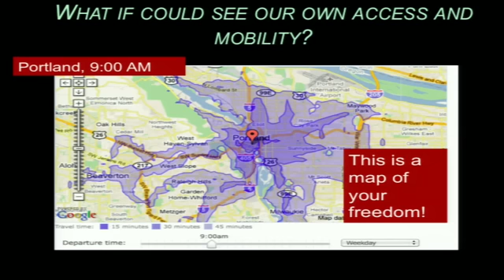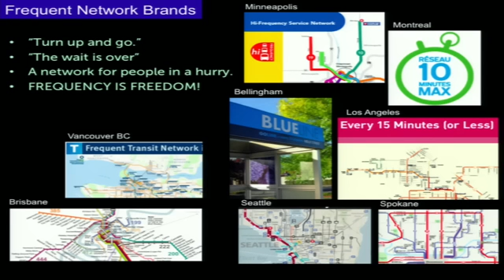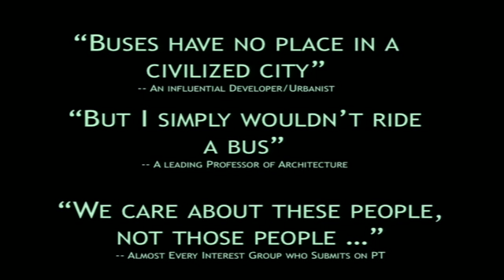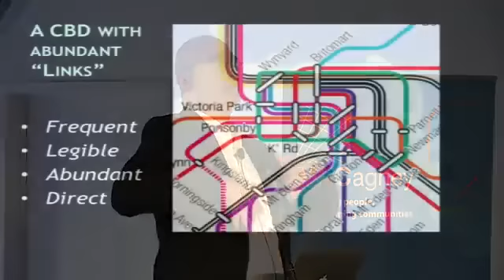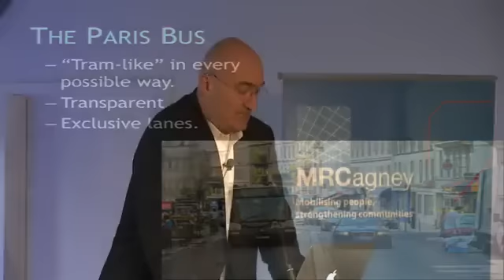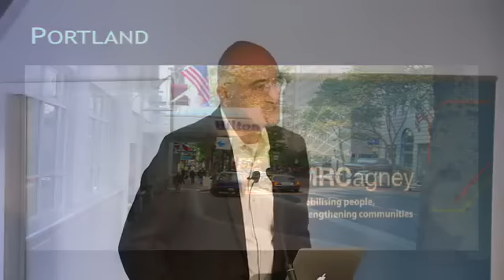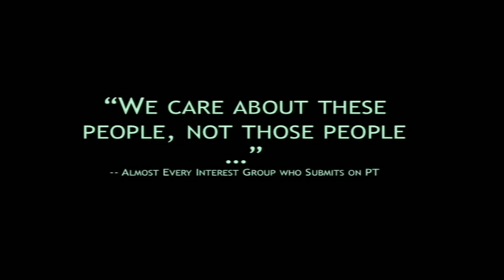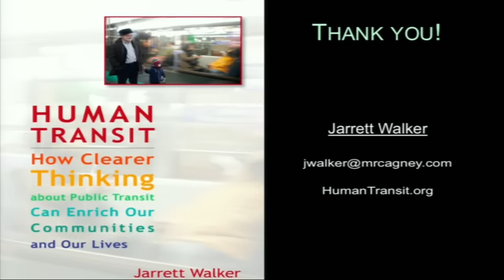Integrated Public Transport Network – Jarrett Walker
How will an integrated Public Transport Network create a city for people ?

Auckland aspires to be the world’s most liveable city. The transformation of Auckland's currently rather complex public transport system is a key plank in Auckland Transport's plans for delivering this vision. Within the next three years, Aucklanders will be able to travel on a much more connected public transport network, combining brand new electric trains with more frequent bus service, integrated ticketing and fares, and enhanced customer experience.

While rail will have a stronger role in the new public transport network, buses - as is the case in similar cities overseas - will still carry the bulk of the patronage and play a crucial supporting role. The new public transport network will deliver significantly improved mobility and accessibility, thereby enhancing the liveability of the places that make Auckland special even as the city grows.

In his talk Jarrett draws on a number of international examples of cities comparable to Auckland where public transport has successfully balanced place and movement. He distills key lessons from their experience that Auckland can learn from in order to become the world’s most liveable city.

0:02 Anthony Cross (Welcome & Introduction to Jarrett Walker)

5:05 Jarrett Walker (Presentation)

43:38 Questions and Answers

1:06:49 Ludo Campbell-Reid (Close)